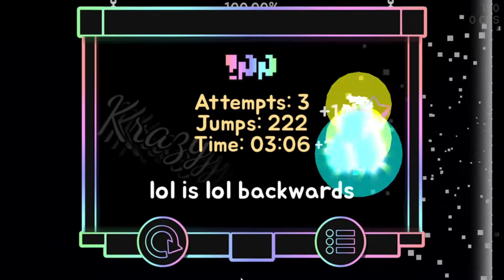Lit Fuse 100%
se me olvido abrir el programa que mostraba los clicks xd